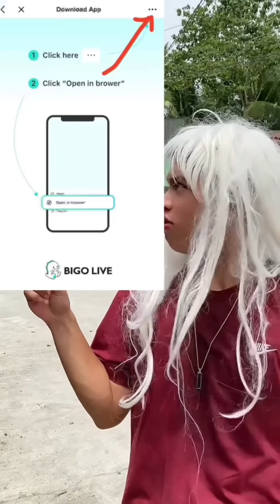Part 82| TikTok funny compilation